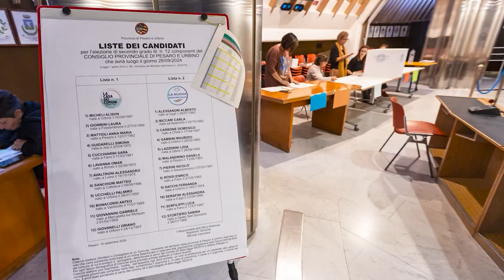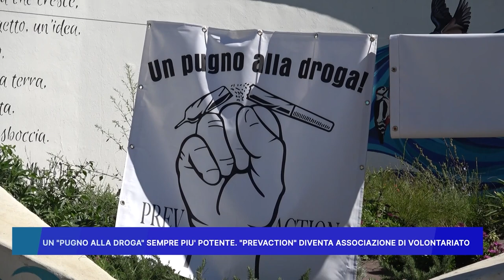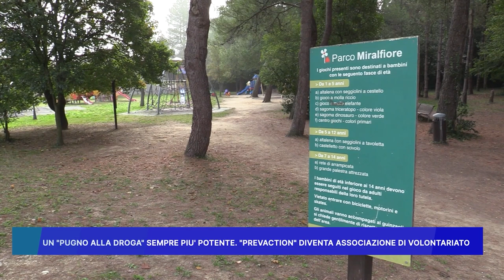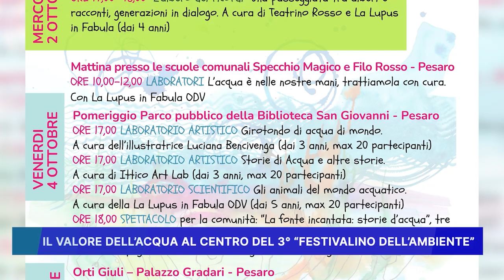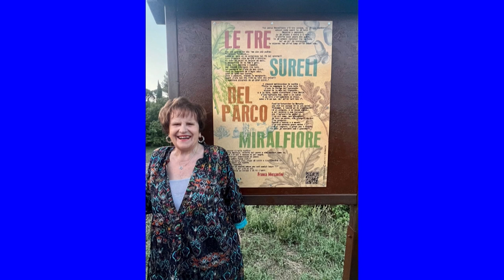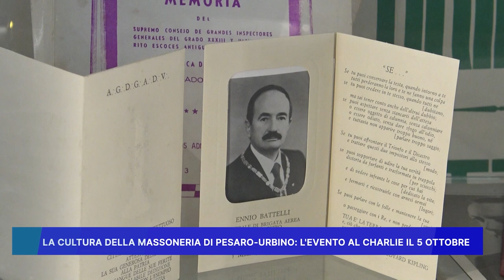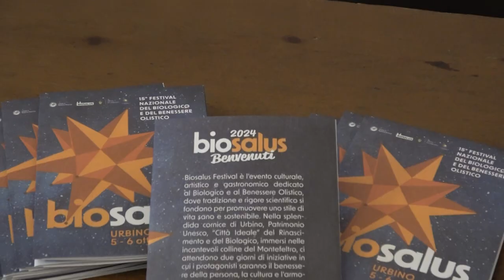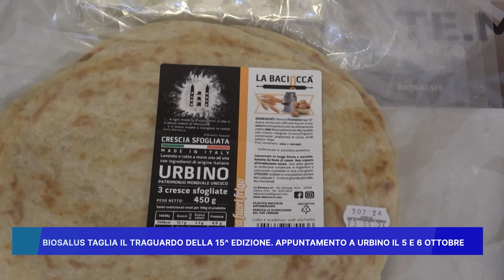ROSSINI NEWS 1 ottobre 2024